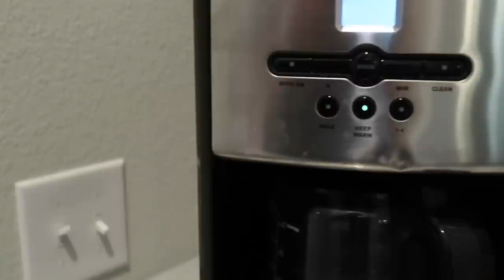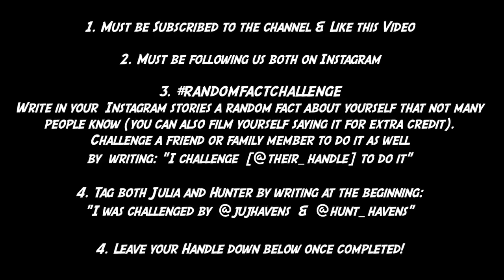OUR SECRET ORDER AT CHIPOTLE! Vlogmas Day 9 | Julia & Hunter Havens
DAY 9 VLOGMAS: Our every day morning routine, coffee dance etc.. Come to chipotle with us and we'll teach you our order! The best thing I ever did when tanning!

JULIAS OUTFIT & MAKEUP DETAILS:
Charcoal Grey Hoodie (mens large)
Puffer (the north face, old style)